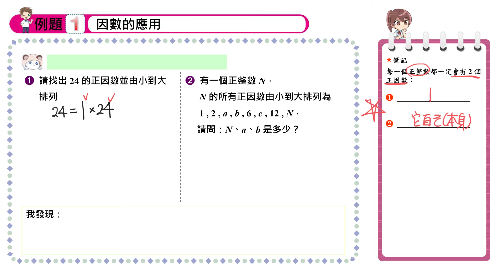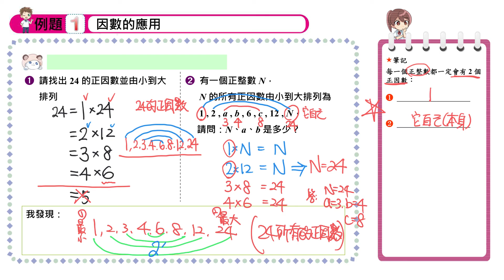【例題1】因數的應用